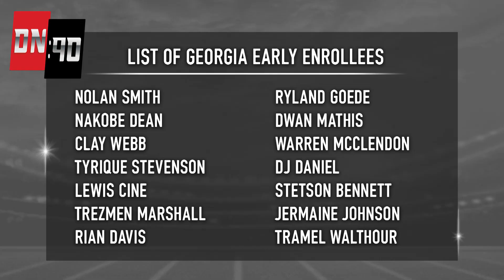DN90: Kirby Smart compliments ‘impressive’ crop of early enrollees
Georgia brought in the nation's No. 2 signing class.

And they've already made an impression on Georgia coach Kirby Smart.